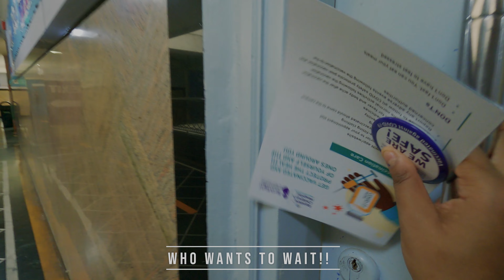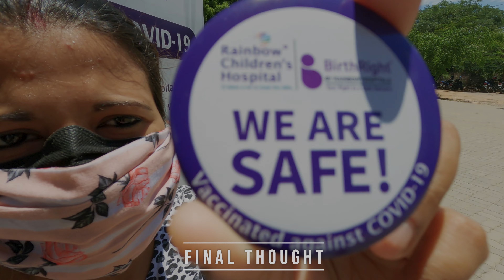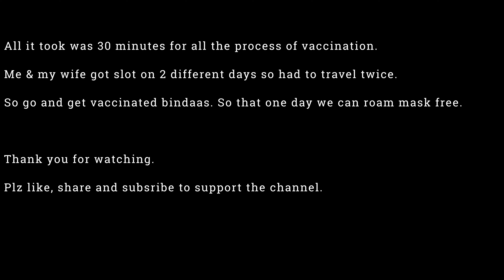First Dose of Covid Vaccination experience | June 2021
Vlog1 of our life blog Series.
Me and my wife got our first dose of Covid vaccination - Covidshield.
We have been trying to get the slot since it was announced and luckily we were able to get a slot but on 2 different days.
This video is mix of our experience of those 2 days combined as one.

Plz get vaccinated ASAP, do not fear about the side effects, go bindaas.
One step to the mask free world.

More interesting contents to follow.

Gear:
1. Camera :GoPro Hero9